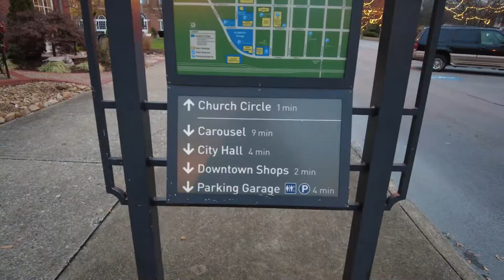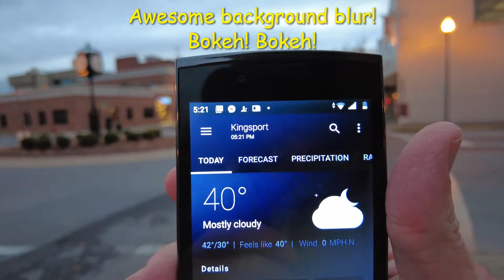VLOGGING ON THE COLD STREETS IN KINGSPORT TN | DJI Pocket 2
On this bone-chilling cold day, I walk the quiet, beautiful streets in lovely Kingsport, TN. Join me my friends as I walk and talk using my new DJI Pocket 2 camera to capture the beauty.
Camera: DJI Pocket 2 settings: 4k 60fps high bitrate ISO 6400
Footage compressed from 4k to 1080p/30fps